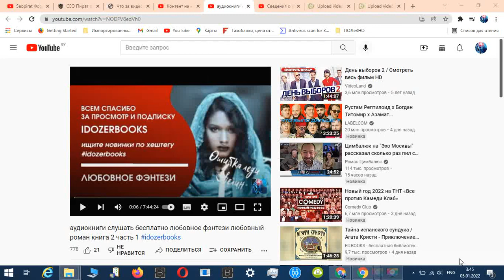аудиокниги любовное фэнтези любовный роман детектив триллер фантастика слушать онлайн книга 1 часть1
лучшие аудиокниги фэнтези, любовное фэнтези, любовный роман, детектив, триллер, фантастика аудиокнига слушать мои любимые аудиокниги онлайн

➤➤➤➤➤Помощь каналу
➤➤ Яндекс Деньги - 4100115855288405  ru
➤➤➤➤➤Благодарю всех за поддержку каналу.